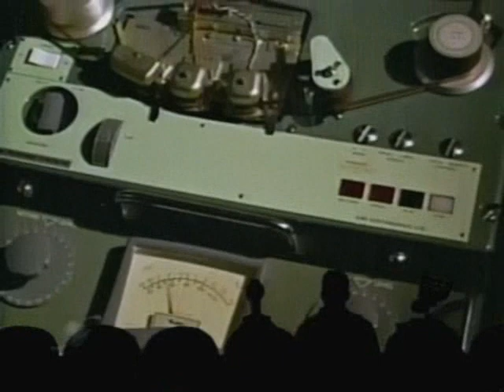MST3K - Scenes from The Deadly Bees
Excerpts from MST3K's take on "The Deadly Bees".